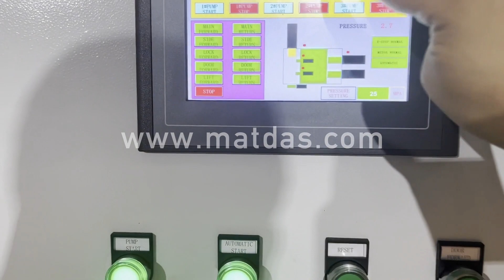drum press machine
Details of drum press machine, drum press compactor machine, drum baler press machine,

MATDAS is a professional drum press machine manufacturer and supplier in China for more than 20 years, and we can offer drum press machine for sale with a cheap wholsale factory price for our customers without any agent or dealers if you wanner buy our drum press machine.